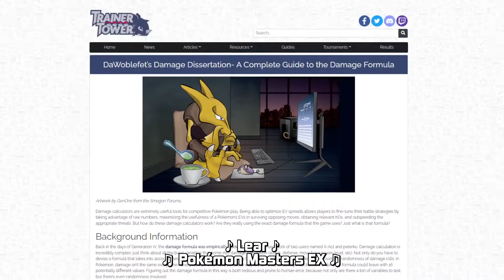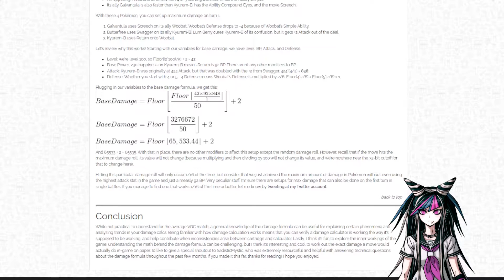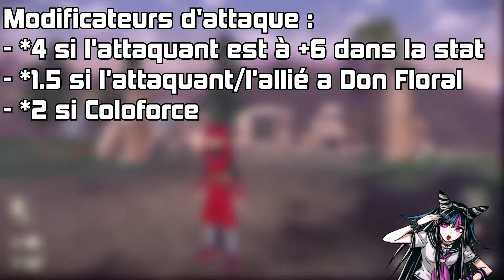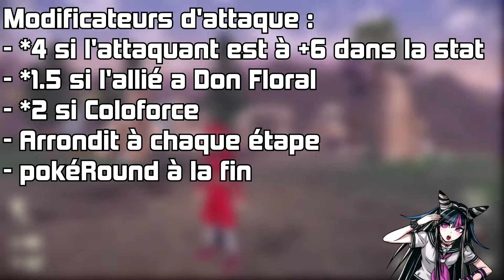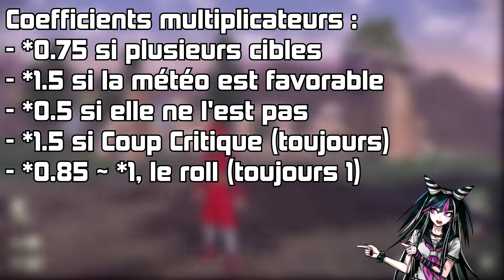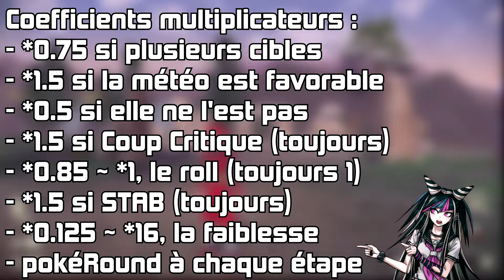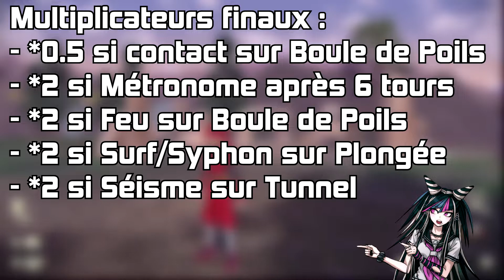LE MAXIMUM DE DEGATS POSSIBLE POUR CHAQUE TYPE EN 8EME GENERATION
On a souvent vu des vidéos calculant le maximum de dégâts possibles dans les jeux Pokémon, mais on en a jamais vu les calculant pour chaque type. Aujourd'hui je vais donc vous présenter les dégâts maximums pour chaque type en 8ème génération !

Un document complet où je détaille les calculs, avec le replay et les teams pour chaque type

Timecode (ne regardez pas pour ne pas vous spoiler le classement) :
0:00 Intro
0:48 Début de la formule
10:48 Fin de la formule
11:24 Normal 18ème
13:57 Dragon 17ème
15:30 Sol 16ème
17:00 Spectre Fée Poison 13ème
18:16 Eau 12ème
19:26 Plante 11ème
20:53 Acier 10ème
21:38 Glace Vol 8ème
22:59 Insecte 7ème
23:38 Combat 6ème
24:58 Psy 5ème
27:04 Electrik 4ème
27:48 Roche 3ème
28:28 Ténèbres 2ème
29:07 Feu 1er
30:30 Conclusion